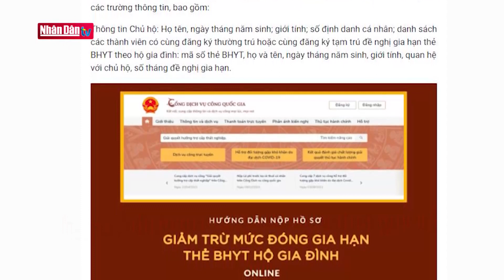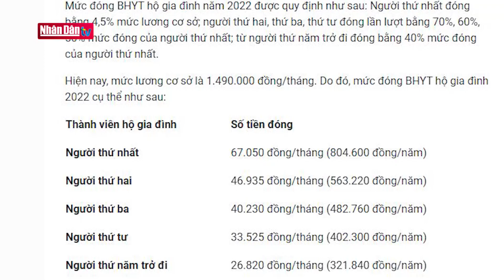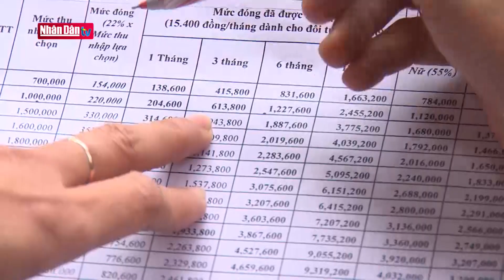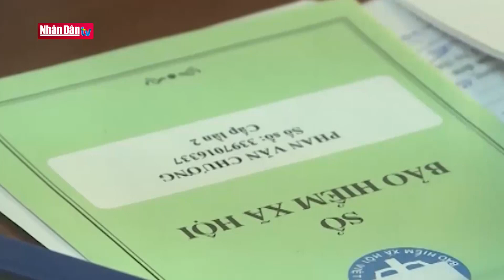Hướng đến giảm thời gian đóng BHXH xuống 15 năm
Hướng đến giảm thời gian đóng BHXH xuống 15 năm | Truyền Hình Nhân Dân
1. Dự Báo Thời Tiết Hôm Nay